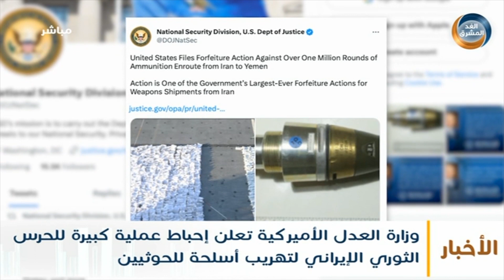وزارة العدل الأميركية تعلن إحباط عملية كبيرة للحرس الثوري الإيراني لتهريب أسلحة للحوثيين